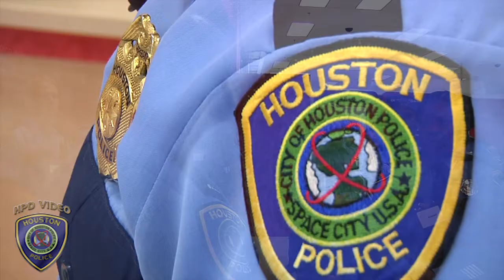HEROES AND HELPERS 2012 12 06 (Houston Police Department, HPD Video Production, MD)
The "Heroes and Helpers" event partners every child with an officer, who will help that child pick out items on their holiday wish-list using a $100 gift card donated by Target Stores.  The children, all pre-selected by CPS, range in age from 5 to 15.

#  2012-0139